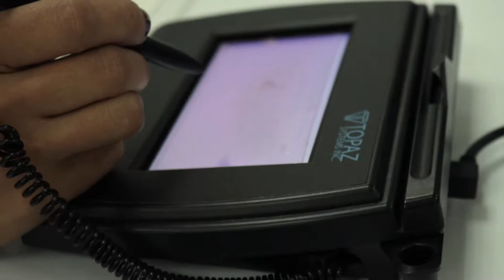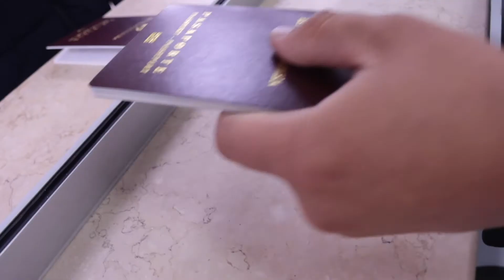Consulado de Colombia en Cancún oficina incluyente y preparada para atender a las personas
Consulado General de Colombia en Cancún ha trabajado por ser una oficina incluyente y preparado para atender a las personas con discapacidad